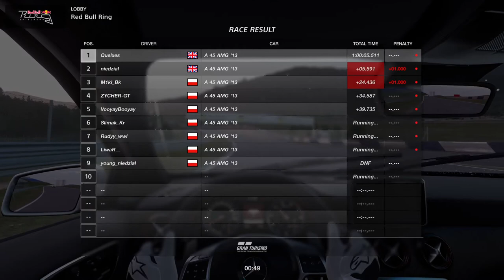Gran Turismo Sport - Online Race - Holiday Special - In rain on sport tires! (PL)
Holiday Special - Online Race - Mercedes A45 AMG at Red Bull Ring in rain

Setup:
PlayStation 5
Base: Fanatec CSL Elite
Wheel: Fanatec CSL Elite McLaren GT3 V2
Pedals: Fanatec CSL Elite with LC
Shifter: ClubSport Shifter SQ

Shifting - Paddles

Steering Assistance = No
Braking Assistance = No
Driving Assistance = Real
Damage = Full Damage
Mechanical Failures = Yes
Tire Wear = x25
Fuel Usage = x3
Flag & Penalties = On